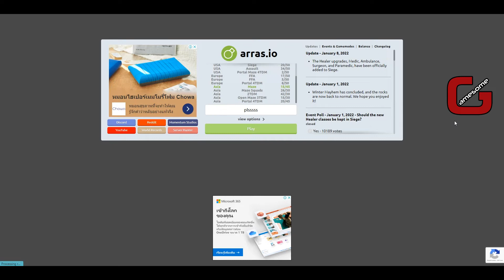Arras.io Overlord Ep.1